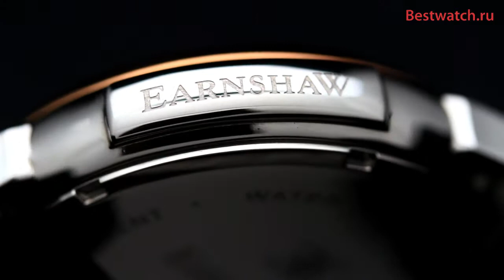Обзор кварцевых часов Earnshaw ES-8050-22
Представляем вашему вниманию мужские кварцевые часы Earnshaw ES-8050-22 из коллекции Observatory.

Японский кварцевый механизм. Календарь. Ретроградный указатель второго часового пояса. Корпус и браслет выполнены из нержавеющей стали с IP покрытием. Минеральное стекло. Диаметр корпуса 42 мм, высота 12.5 мм. WR 5 АТМ.